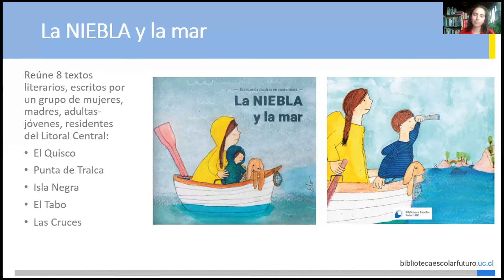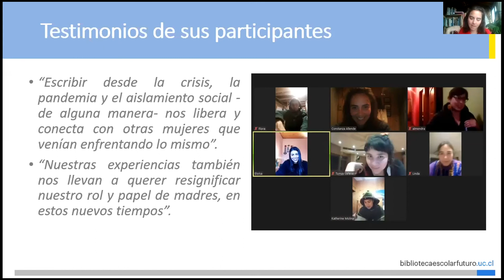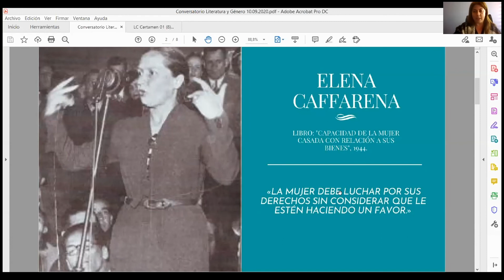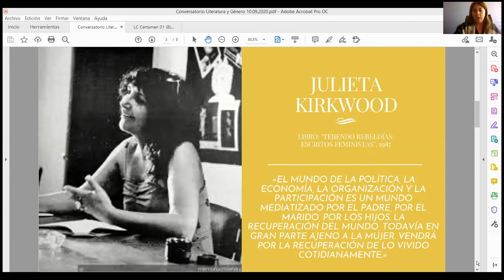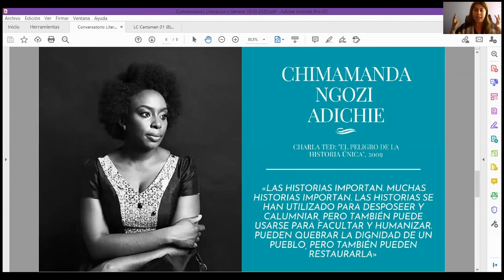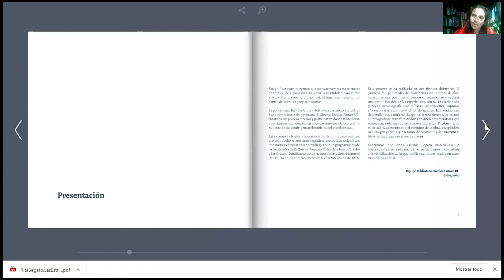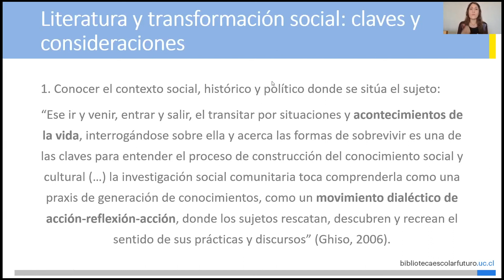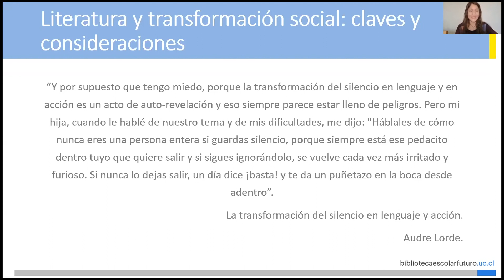Conversatorio Literatura y género. Lanzamiento libro "La Niebla y la mar"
El 10 de septiembre de 2020 realizamos un “Conversatorio sobre literatura y género”. En la actividad online, además, lanzamos el libro “La niebla y la mar: escritos de madres en cuarentena”, antología de cuentos escritos por mujeres del litoral central.

Contamos con la participación de:
Claudia Andrade, Doctora en Literatura Chilena e Hispanoamericana de la U de Chile. Magíster en Literatura, mención en Teoría Literaria, y Licenciada en Lengua y Literatura Hispánica de la U de Chile. Escritora de Narrativa Juvenil. Docente.